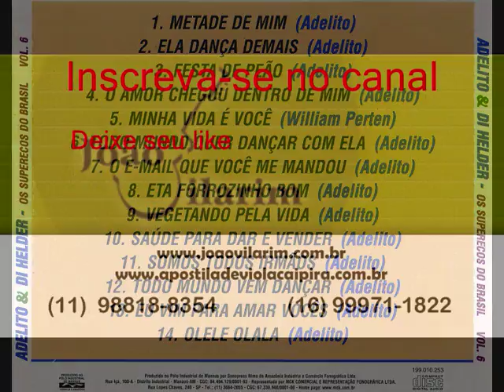10 Saúde Para Dar e Vender - Adelito e Di Helder - Os Superecos do Brasil - Vol. 6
Adelito e Di Helder - Os Superecos do Brasil - Vol. 6